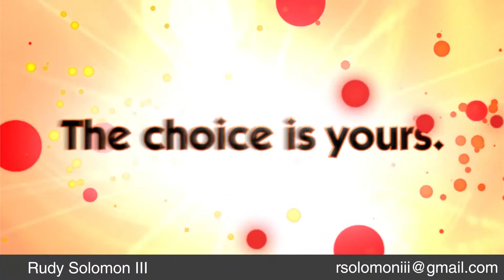DemoReel2013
Demo Reel of collected works created while working for an advertising agency. Works range from television commercials to interactive augmented reality apps for android and IOS devices.
Software Used: Maya 2012, Adobe Photoshop CS6, Adobe After Effects CS6, Media Encoder and Unity for Augmented Reality.